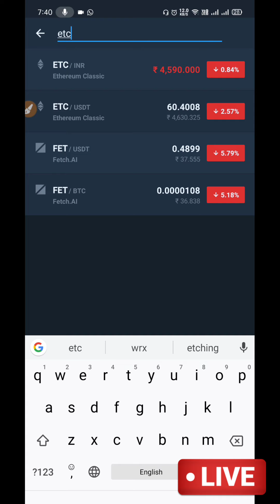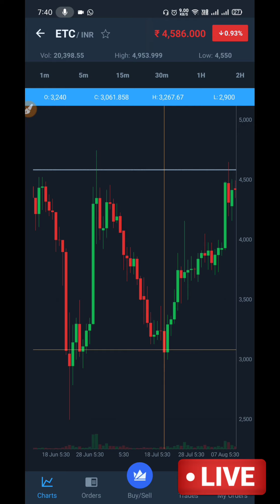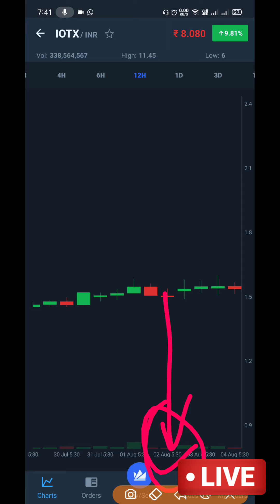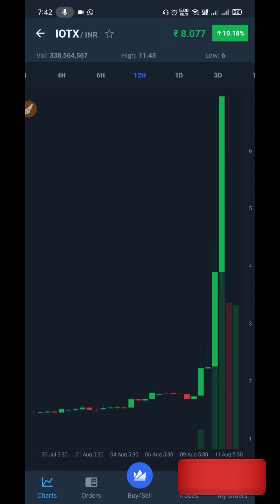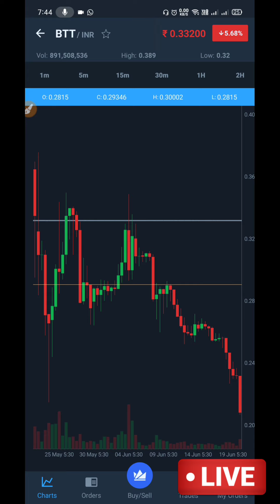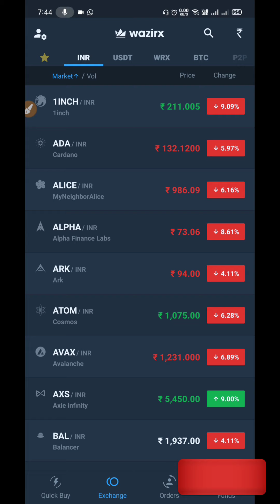300% Huge Pump Today 💹 How to earn 50k daily by trading 🔥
300% Huge Pump Today 💹 How to earn 50k daily by trading 🔥